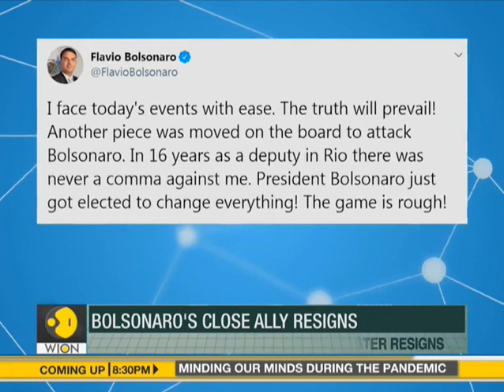Brazil: Police arrests ex-aide to Bolsonaro's son | Fineprint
President Jair Bolsonaro spoke out against the arrest of his son's former aide in a graft investigation, describing it as a "spectacle".